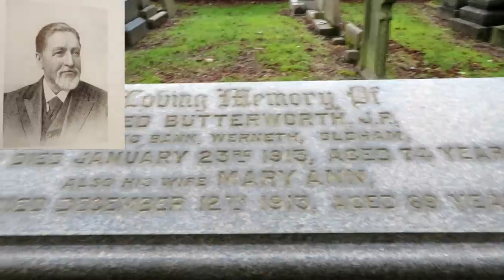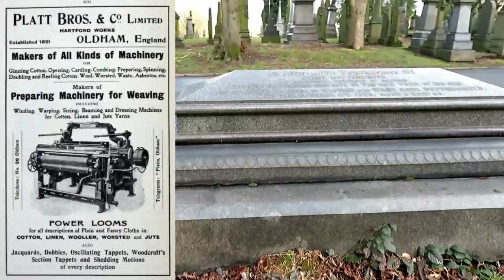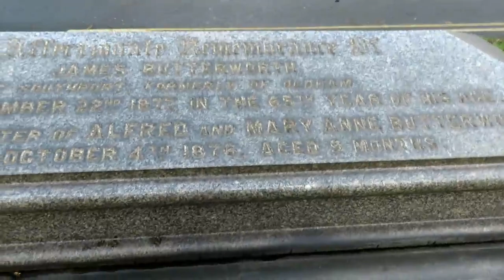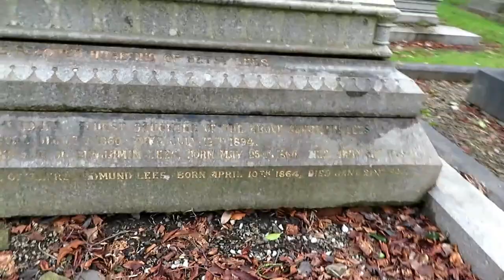Oldham's Alfred Butterworth of Glebe Mill and Hannah Beswick Oldham mummy sarahs uk graveyard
I set out today to film a video solely on Alfred Butterworth and then I ended up going to Ferrantis and telling the true story of Hannah Beswick sarahs uk graveyard